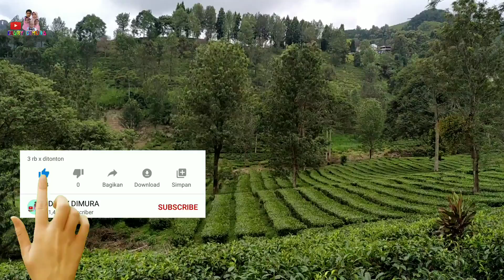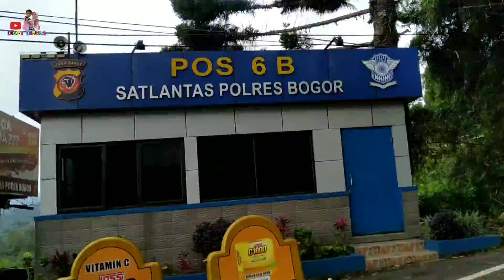Kawasan Wisata Kebun Teh Puncak, Cisarua, Bogor.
Lokasi paling tepat untuk refresh pikiran ialah berkunjung ke tempat-tempat indah menyejukkan pikiran, seperti di " Kawasan Wisata Kebun Teh Puncak, Cisarua, Bogor"
Wisata ini menyajikan keindahan hamparan kebun teh hijau serta lingkungan pedesaan yang masih asri.
Para wisatawan memanfaatkan hijaunya kebun teh untuk berswafoto atau sekedar menghirup udara segar.
Daerah ini memiliki udara segar, pemandangan gunung nan indah dan iklim yang lebih dingin.
Kebun teh di Puncak ini juga turut diramaikan dengan banyaknya pedagang kaki lima yang menggelar lapak dagangannya.